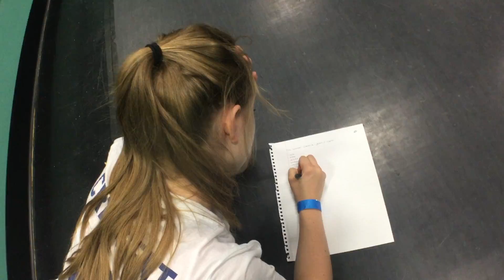Trip the Light Dance Presents: Youth Summer Dance Intensive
Trip the Light Dance Company presents the Youth Training Program Summer Intensive 2018! A full week of intensive training Monday through Friday. Faculty includes Trip the Light Dance Company members and guest artists! Dancers will learn a variety of styles with a focus on contemporary dance.

July 30-August 3, 2018 in Calgary at DJD Dance Centre: 111 12 Ave SE, Calgary, AB

9:00 AM -4:30 PM

Intermediate/Senior Intensive (Ages 13+ intermediate level or higher)

Junior Dance Intensive (Ages 9-12)

*Half Day Options Available